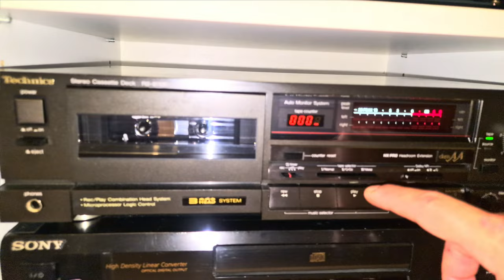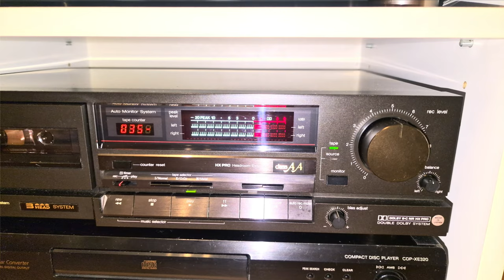Eiffel 65 - Blue (Cassette tape)